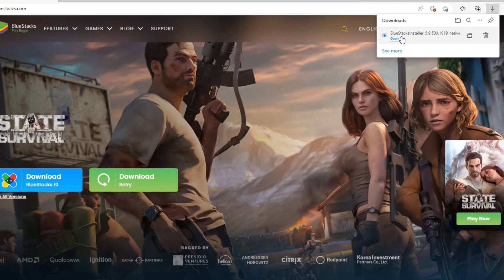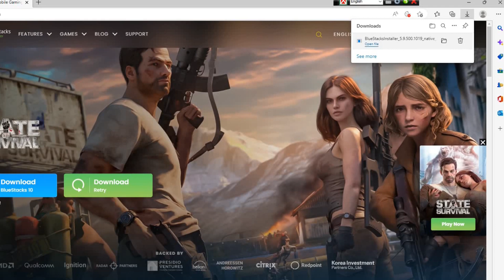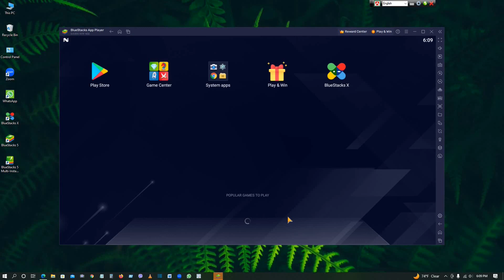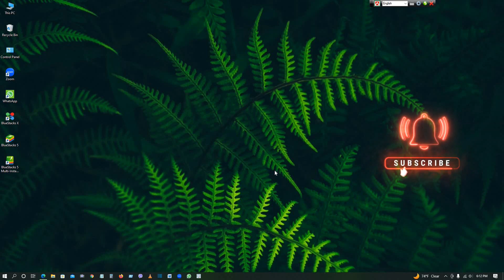যেকোনো অ্যান্ড্রয়েড অ্যাপ কিভাবে ল্যাপটপ/পিসিতে চালাবেন? - How to use Android apps on Computer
Some people aske me about How to Run Android Apps On PC With Emulator. How to Download AND install BLUESTACKS 5 . And also How to download and install Bluestacks in Windows 10,8,7. In this video we will see How to Install BlueStacks on Windows 10. So let us see how to Download BlueStacks Offline Installer and Install BlueStacks for Windows 10 PC.

আজকের ভিডিওতে আমি দেখিয়েছি কিভাবে অ্যান্ড্রয়েডের অ্যাপ উইন্ডোজ কম্পিউটারে চালাতে হয়। এই সিস্টেমে আপনারা অ্যান্ড্রয়েডের যেকোনো অ্যাপ অনায়াসে ল্যাপটপ কিংবা ডেক্সটপ কম্পিউটারে চালাতে পারবেন।

how to run mobile apps on pc